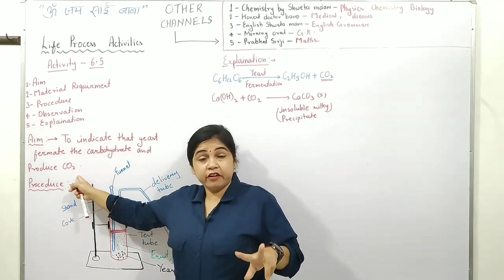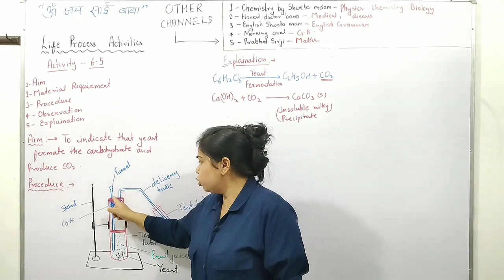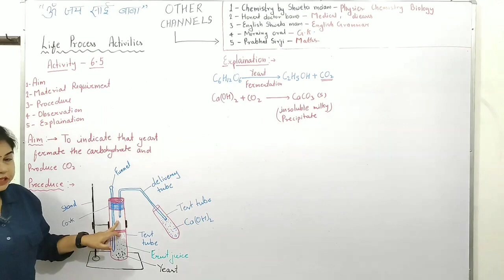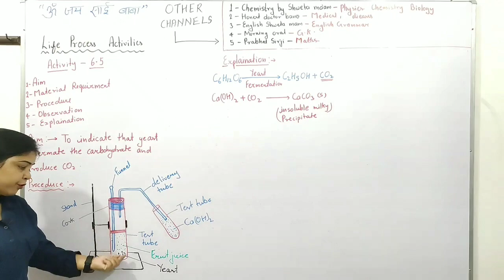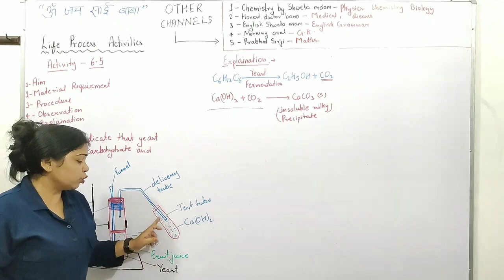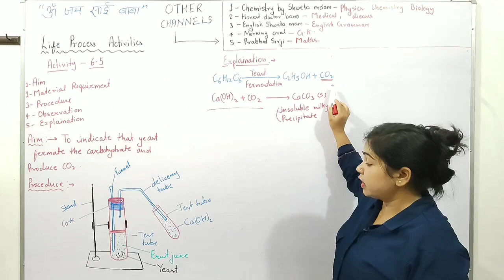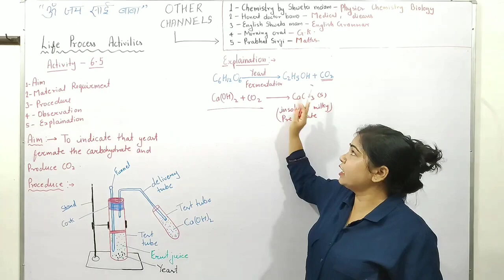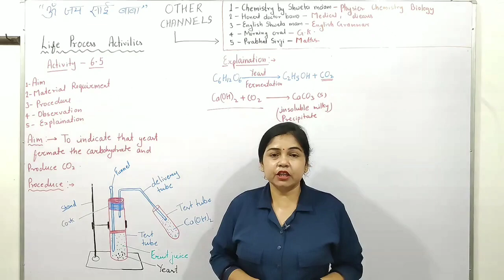class 10|science biology|chapter life process|activity 6.5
1--you can find knowledge about disease and medical term videos
2-- you can get English grammar, advance english and personality development course videos
3--you can get chemistry, physics and biology videos for CBSE, ICSE,RBC,UP board
4--you can get competative videos

thank you so much for visiting my channel 🙏🙏 6.1|mswalishwetamam 6.3 and 6.4